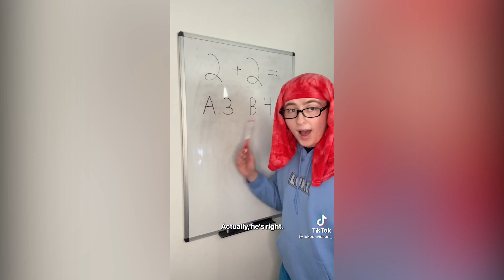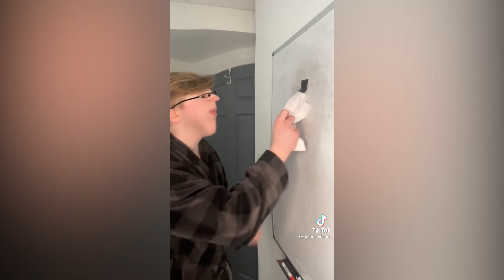Luke Davidson | Comedy Tiktok Compilation | Funny TikToks April 2022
Luke Davidson Tiktok Compilation 2022